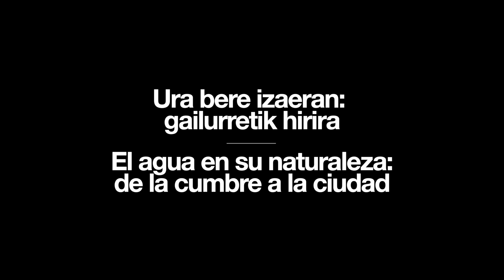El agua en su naturaleza: de la cumbre a la ciudad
Javier Torres Istúriz-ek bere argazki erakusketa aurkezten digu Mendillorriko ur-biltegietan.
Javier Torres Istúriz nos presenta su exposición fotográfica en los Depósitos de Mendillorri.

¡No te pierdas nuestras actividades!